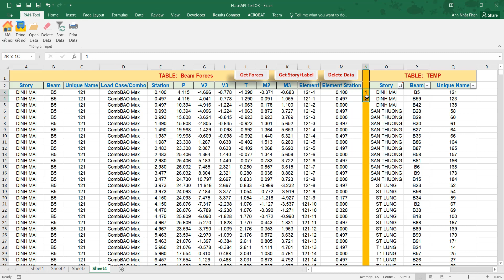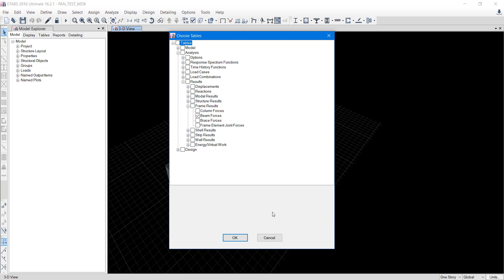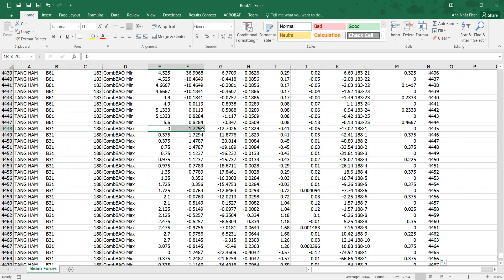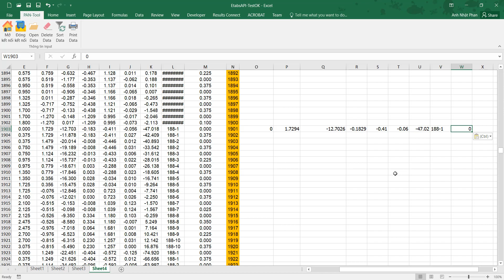[ETABS API] GET DATA BEAM FORCES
Composer by Phan Mạnh Quỳnh.
© Bản quyền thuộc về Phan Anh Nhật
© Copyright by Phan Anh Nhật ☞ Do not Reup